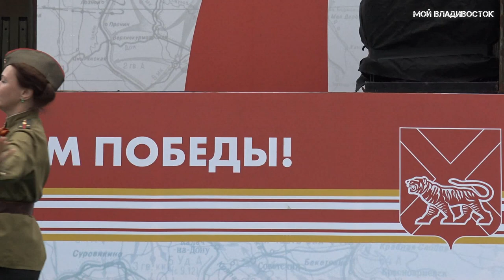Владивосток концерт на Центральной площади 3 сентября 2020 (фрагмент).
владивосток 75летпобеды Культурные мероприятия, посвящённые дню окончания Второй мировой войны.Понравилось видео поставь лайк и напиши комментарий так Я пойму ,что делаю всё правильно.Если не подписан на канал подпишись и нажми на колокольчик чтоб получать уведомление о моих новых видео. Хочешь помочь каналу материально,не жалко 100 рублей или больше ?У меня есть Яндекс Деньги (кошелёк) № счёта 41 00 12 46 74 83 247.Спасибо всем большое что смотрите и оцениваете мои видео!►Подписывайтесь на канал (subscribe to the channel)